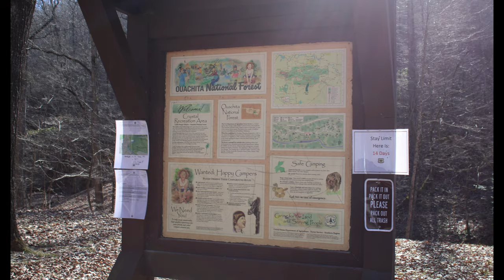Travel Crystal Recreation to Hickory Nut Vista and Campground (Jeep Cherokee Trailhawk) 1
This video is the first video of our drive from HWY 27 to Hickory Nut Vista and campground. This video starts at HWY 27 and takes us past Crystal  Recreation area, some nice dispersed campsites and beautiful creek views. We end this video at a creek side dispersed campsite. At the time of this video the creek was not flowing. The dispersed campsite is nice and a ground tent could be used. This was one of many campsites we saw on this drive. Crystal Scenic trail and Lake Ouachita Vista Trail are a couple of hiking trails in the areas we visit.
The 2021 Jeep Cherokee Trailhawk performed great again and the heated seats and steering wheel was a welcome function on this cold trip.